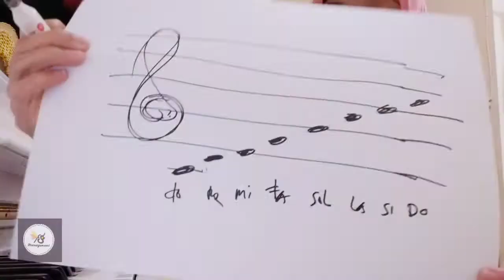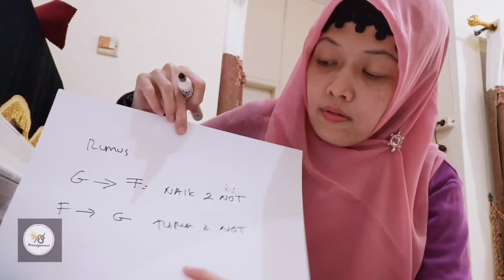Rumus Praktis Baca Not Balok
Video kali ini, memberika penjelasan tentang bagaimana cara membaca not balok,  hanya dengan menggunakan rumus praktis, yang sering saya gunakan sebagai patokan ketika mau membaca not balok.

Open regist privat piano online
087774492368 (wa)